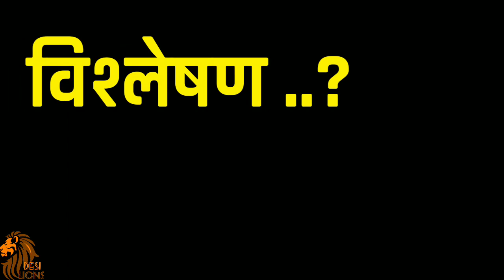KABADDI |Naag Panchami Special | Desi Lions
नमस्कार दोस्तों,
नागपंचमी के पावन अवसर आप सभी मित्रों को हार्दिक शुभकामनाएं, भगवान शिव आपको स्वस्थ रखें।
इस अवसर पे पूर्वांचल में कबड्डी और कुश्ती का बहुत अधिक प्रचलन है, हमारे गाँव मे भी कबड्डी की प्रतियोगिता हुई।
उसी को रिकॉर्ड करके ये वीडियो आप लोगो के मनोरंजन के लिए प्रस्तुत है, उम्मीद है आपको हमारी कोशिश पसंद आएगी।

हम वीडियो देरी से अपलोड करने के लिए छमा प्रार्थी है, हम सभी भिन्न भिन्न व्यवसाय और क्षेत्र से जुड़े हुए है जिसके कारण वीडियो समय पे नही बन पाती।

अगर कोई कहानी लेखन में कुशल है तो plz comment box में हमे बताये।

आभार-
DESI LIONS (TEAM), MIRZAPUR